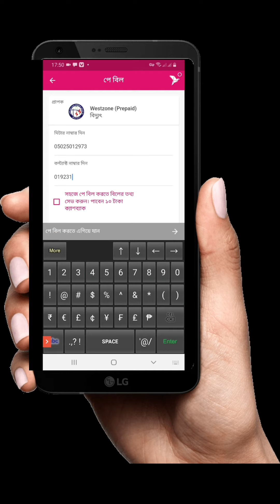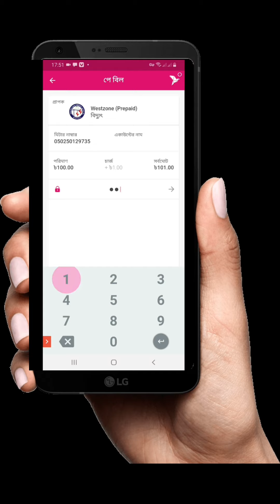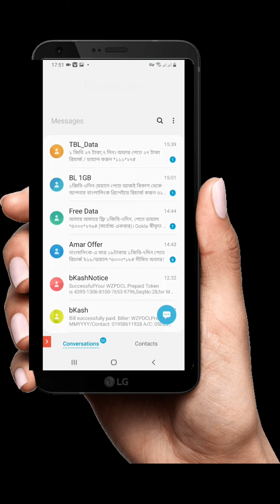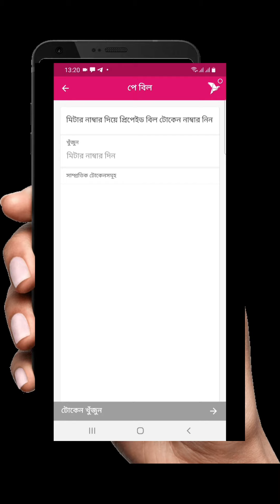West zoneWzpdcl prepaid meter bill pay by bkash New Update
West zone(Wzpdcl) prepaid meter bill pay by bkash

বিকাশ app এবং ussd এর মাধ‌্যমে এখন থে‌কে আপনারা
ও‌য়েস্ট জোন প্রি‌পেইড বিল দি‌তে পার‌বেন।